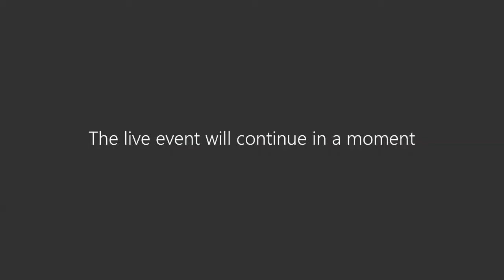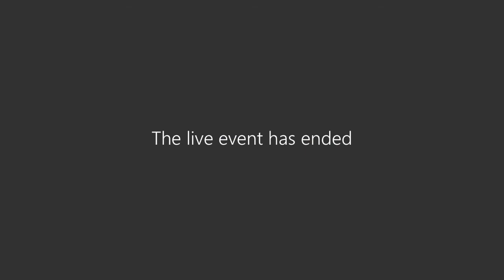TCEQ Water Quality Advisory Work Group (WQAWG) Stakeholder Meeting – April 20, 2021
The Texas Commission on Environmental Quality (TCEQ) Water Quality Advisory Work Group (WQAWG) is open to the public and is a voluntary group of participants who meet on a quarterly basis to discuss issues related to water quality, wastewater permits, and wastewater standards. This video recording was from the second-quarter 2021 Stakeholder meeting held on April 20, 2021.